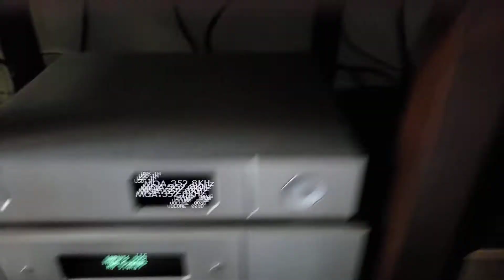LINUX roon core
LINUX roon core output MQA